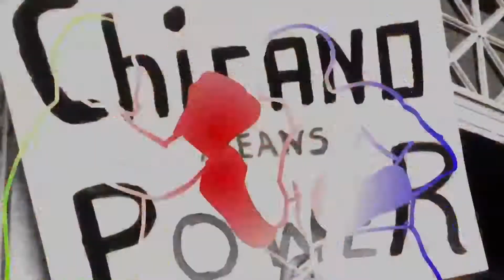MARAVILLOSO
unreleased shit right here